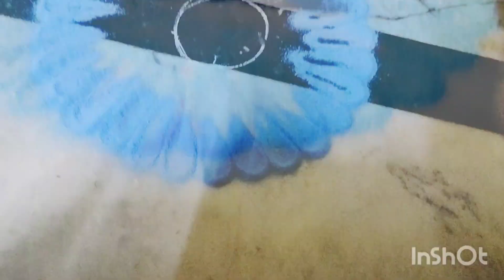Happy Choti Diwali 🎇🪔 vlog chotidiwali hum gye aaj apni shop par or ki thori se decoration